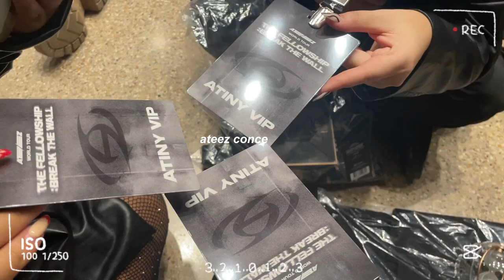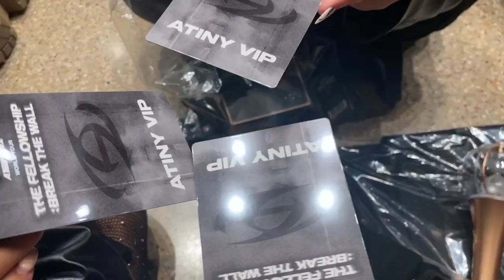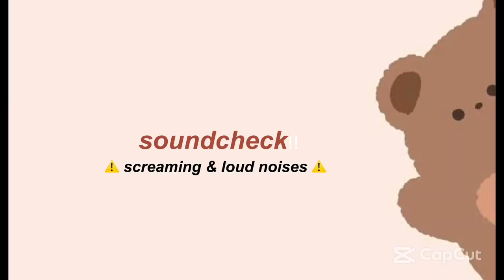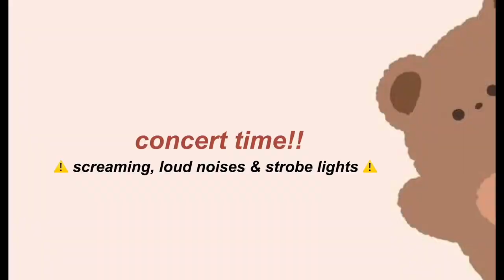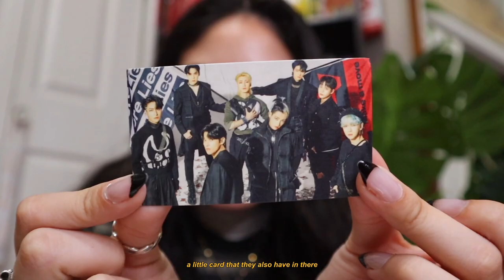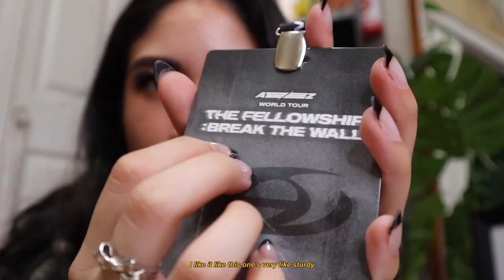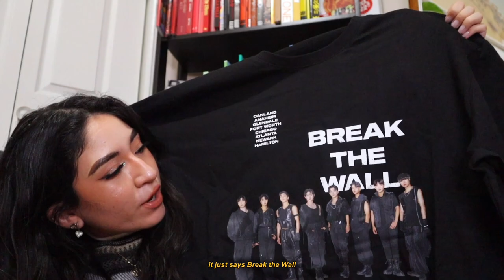ateez: 'break the wall' dallas concert vlog 🏴‍☠️ *atiny vip*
y'all this was such a crazy experience! I can't believe we got barricade and on atiny day! this was such a special day for my friends and I!  all my fellow atinys that went to Fort Worth or any other show i hope you had an amazing time!

p.s. pls watch in 1080p60 !!

 ˚ ༘♡ ⋆｡˚socials ˚ ༘♡ ⋆｡˚